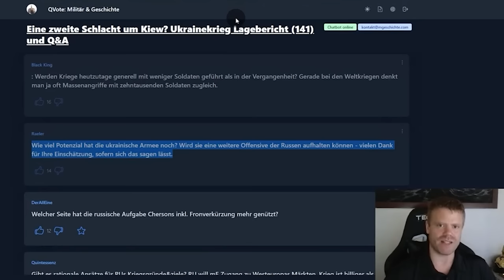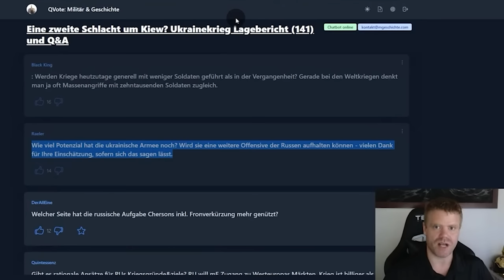Q&A: Wie viel Potenzial hat die ukrainische Armee noch?